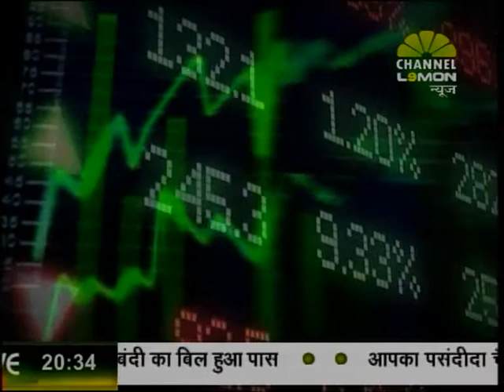Syed Salman- Mudde Ki Baat on Ministers Property Declaration Issue 13 06 2014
Syed Salman- Mudde Ki Baat on Ministers Property Declaration Issue with Anil Galgali, Shankar Bhanushali, Raju Vernekar